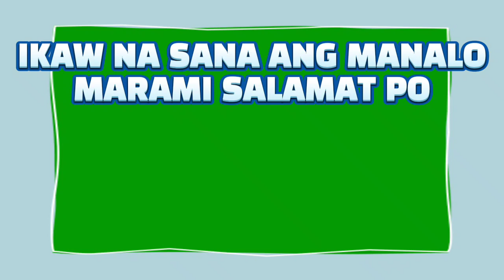3D & 2D LOTTO 2PM RESULT TODAY JUNE 24, 2023